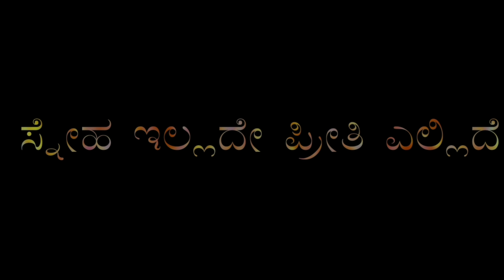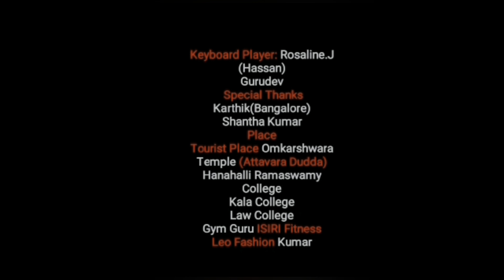Sneha Illade Preethi ellide | Kannada New short movie|BSK PRODUCTIONS|GIREESH |NANDAN|YASHSWI